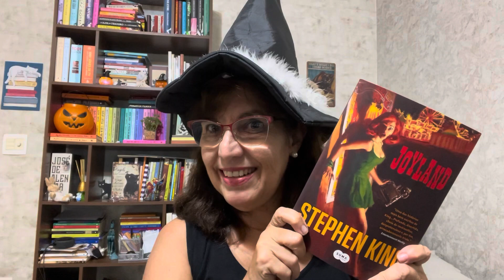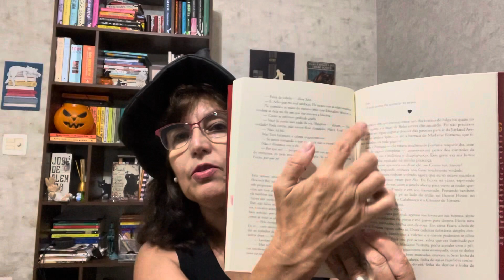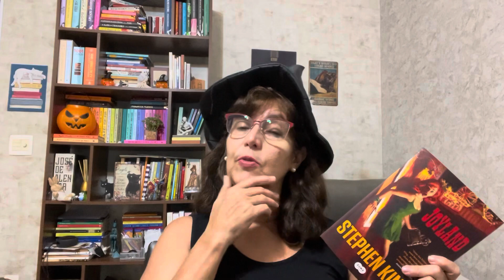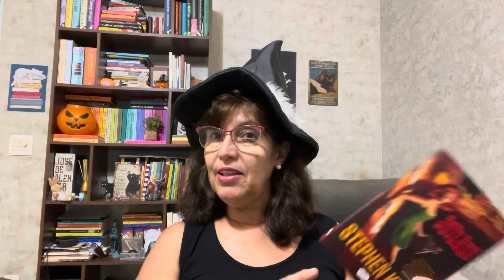Joyland/ Stephen King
Comemorando o Dia das Bruxas, ou Halloween, fiz essa resenha desse livro incrível e ainda mostro para vocês, como foi a festa de Halloween aqui no meu prédio!!